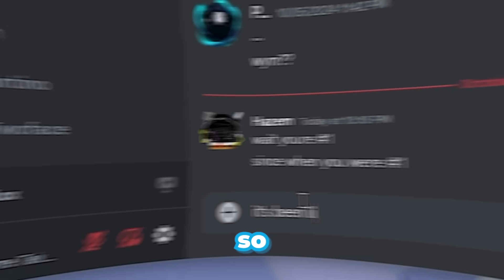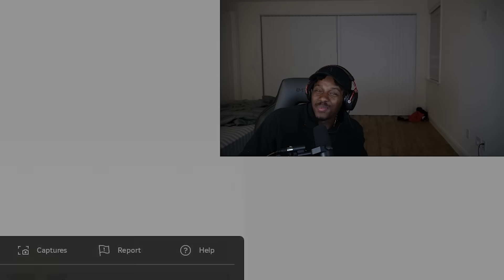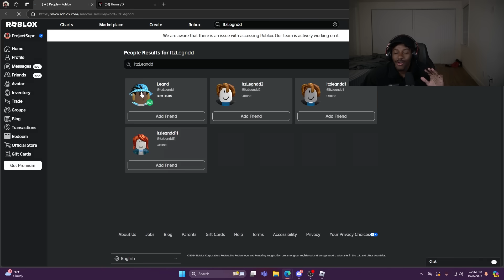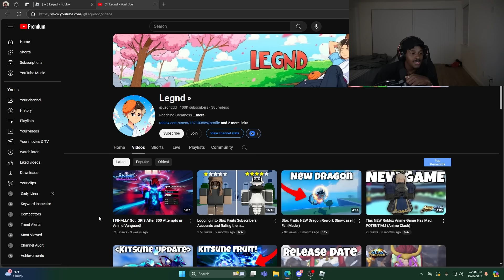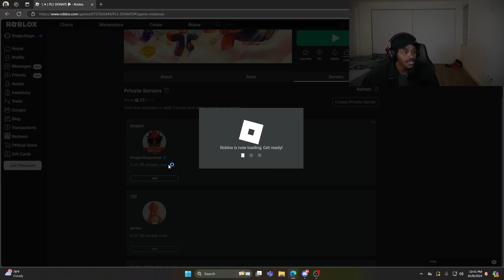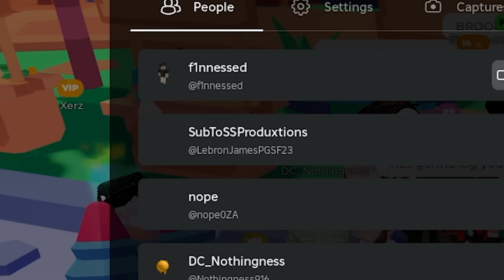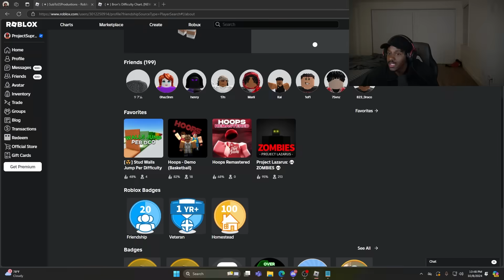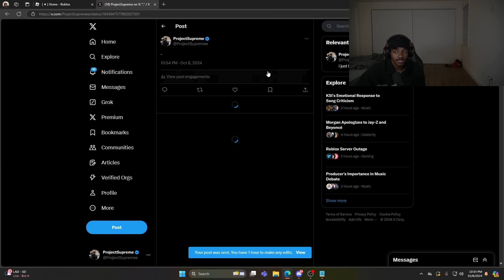He found out..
He found out.. after being #1 in pls donate for the past few days, Hazem noticed that okfalse was no longer ahead of me and he decided to say this about it..